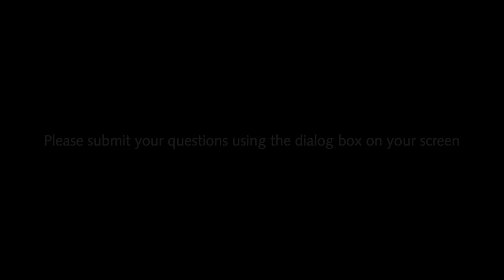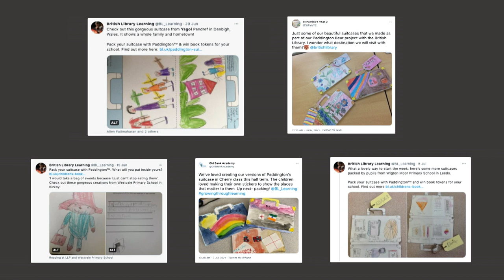'Paddington: The Story of a Bear' Exhibition Private View Opening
Jamie Andrews in conversation with Karen Jankel & Alison Bailey

Recorded live on: 09 October 2021